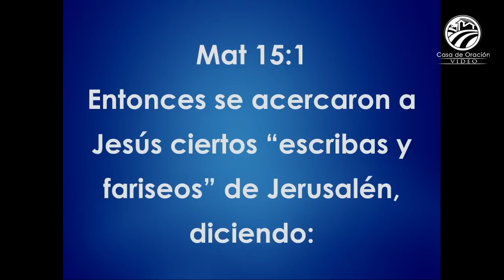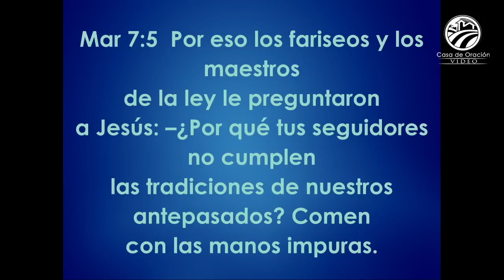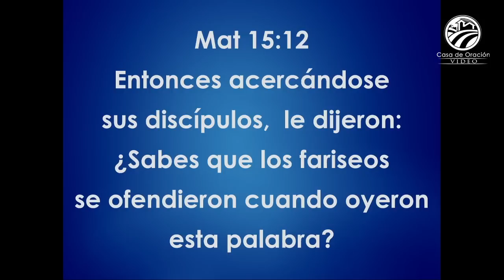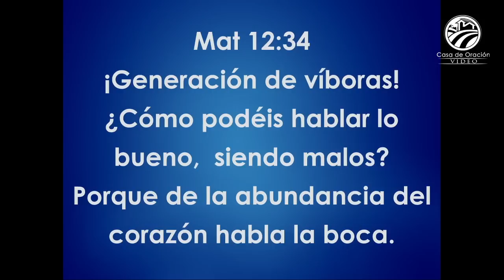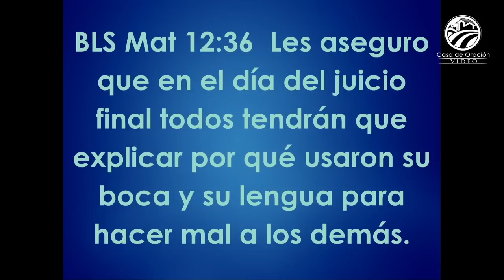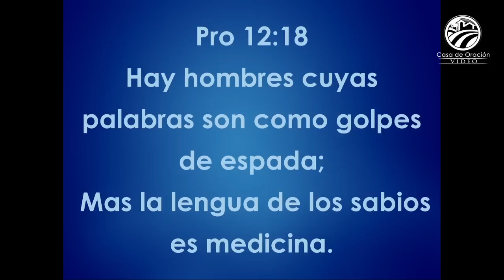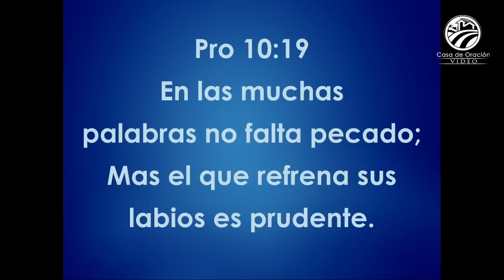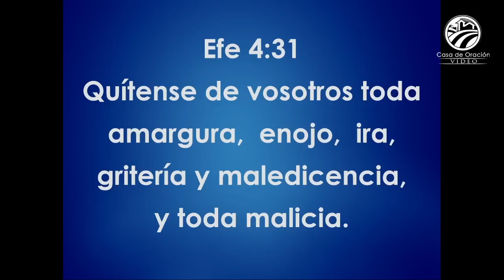Chuy Olivares - Usa cubrebocas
Predicación del domingo 9 de mayo de 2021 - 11:00 a.m.